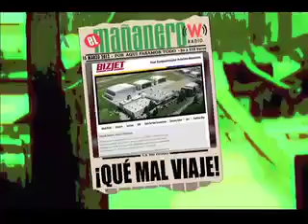El Mañanero, Avances 15 MARZO.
Chamacos! Empresa gringa que daba servicio a flota de Estado Mayor  corrompió funcionarios mexicas, ya fue castigada... en EU. Avances.